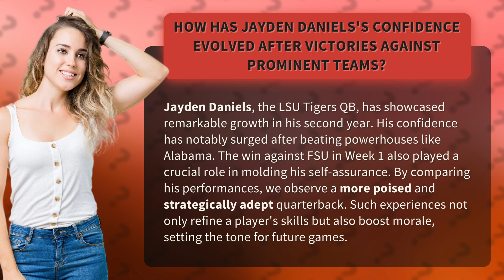How Has Jayden Daniels's Confidence Evolved After Victories Against Prominent Teams?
Jayden Daniels: Unleashing Confidence Against Prominent Teams • Jayden Daniels: Unleashing Confidence • Witness the remarkable evolution of Jayden Daniels's confidence as he takes on and defeats prominent teams like Alabama and FSU. Discover how these victories have shaped him into a more poised and strategically adept quarterback, setting the tone for future games.